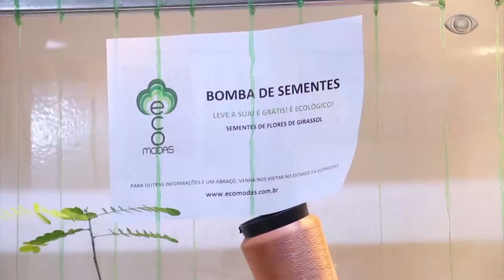PROGRAMA TAÍ PARA TODOS 28 09 2018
CONVIDADA:
PALOMA DE LAVOR LOPES - Economista